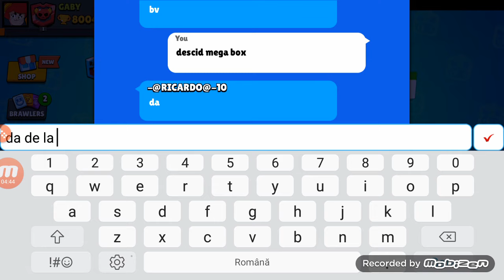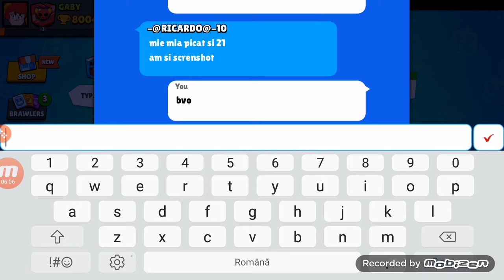Am facut si noi 8k trofee!!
O zi faina